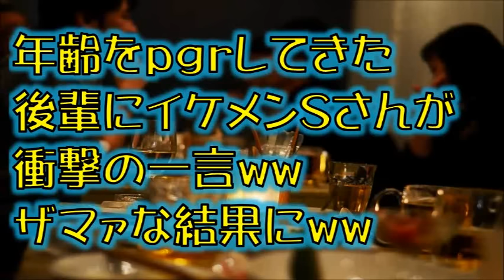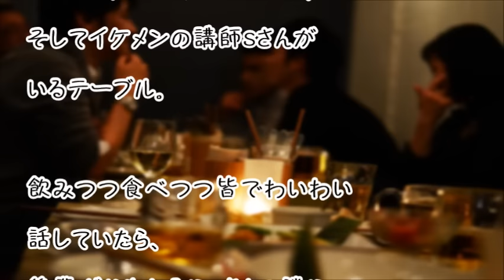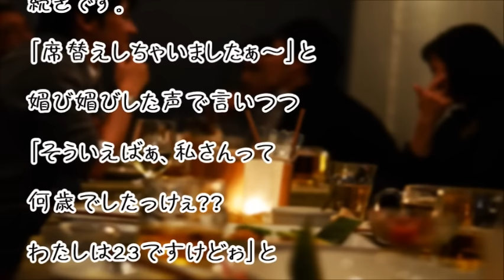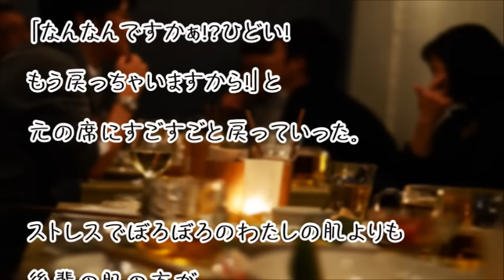【スカッとする話】年齢をｐｇｒしてきた後輩にイケメンSさんが衝撃の一言wwザマァな結果にww